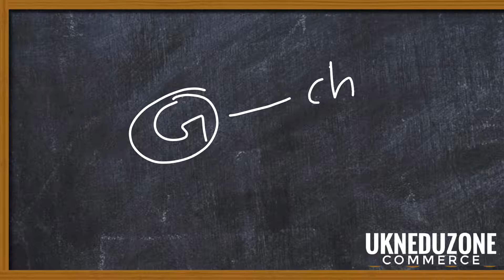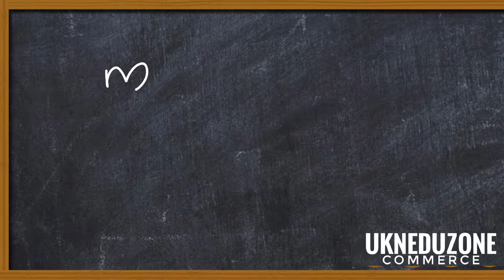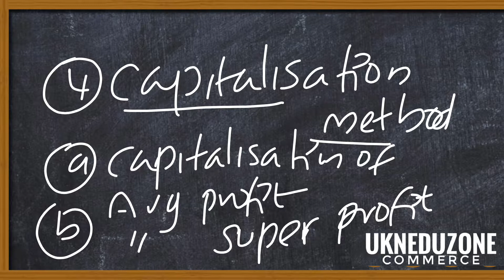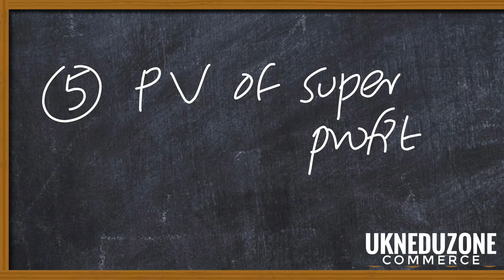Admission of a parnter class 6